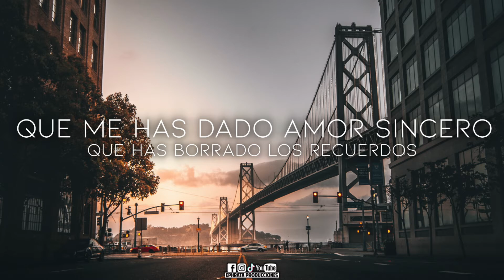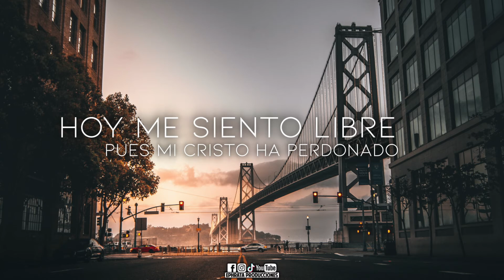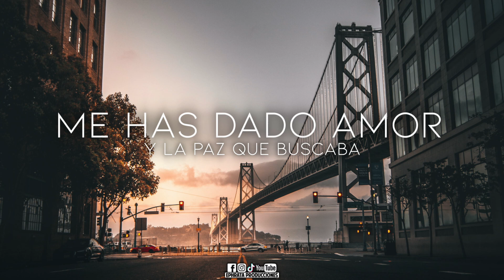Trigo Limpio | Jamás me Cansaré (Video de Letras)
Trigo Limpio | Jamás me Cansaré (Video de Letras) una de las canciones que vinieron en varios álbumes que entro en su mejor versión en Duos.

Disfrutalo y que sea de bendición